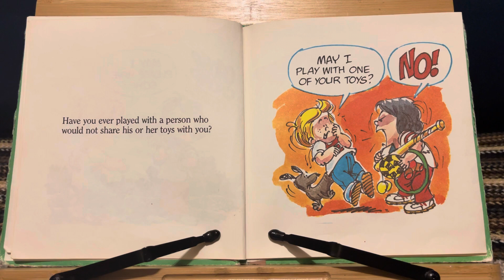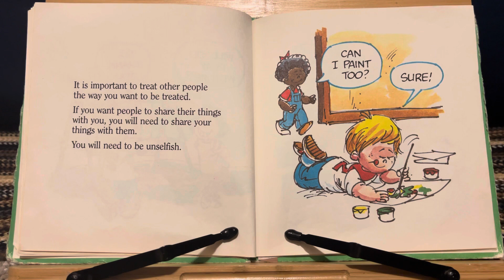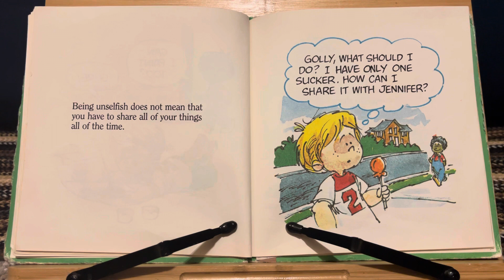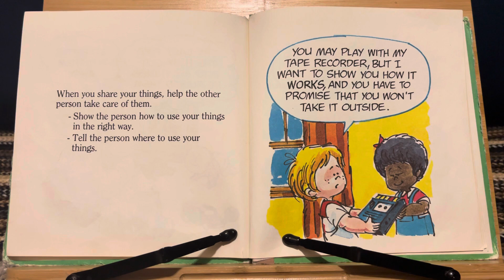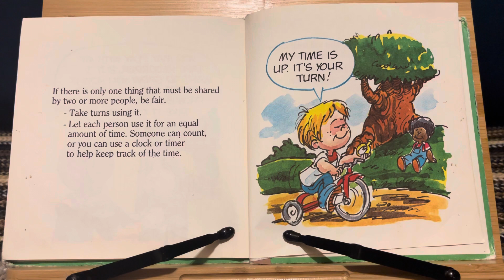A Children's Book About Being Selfish Book Read Aloud For Children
Let's Talk About Being Selfish Book Read Aloud For Children

In this book series by Joy Berry, Let's talk about being selfish is discussed. Have you ever know anyone that was selfish? Did they share their food or toys with you? Are you selfish? Do you like to share with people or no? Let's listen to this book read for children and see!

Author: Joy Berry